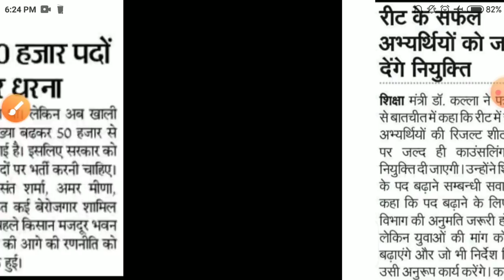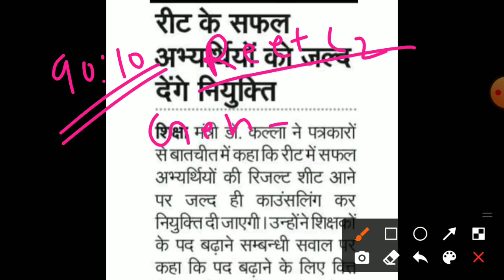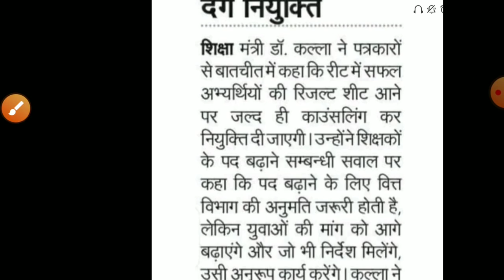Reet exam 2021/reet cut off/reet vigyapti 2021/reet L1,L2 cut off 2021/reet today news 2021/reetnews